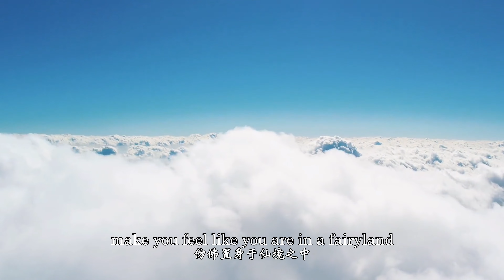Meet Dali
遇见大理 Meet Dali